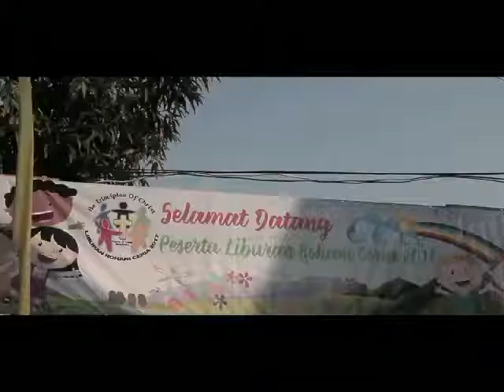Liburan Rohani Ceria 2017 - Paroki St. Yosef Mojokerto